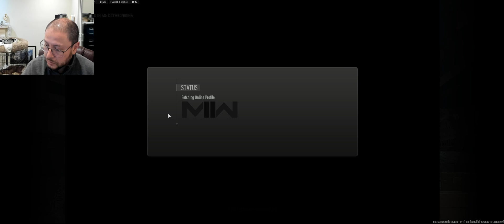Weapons case extraction from DMZ